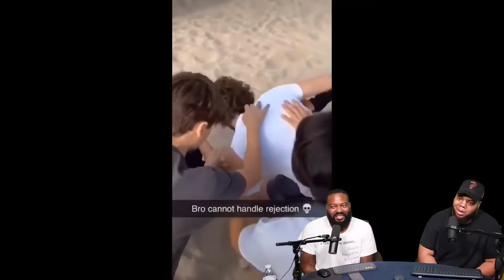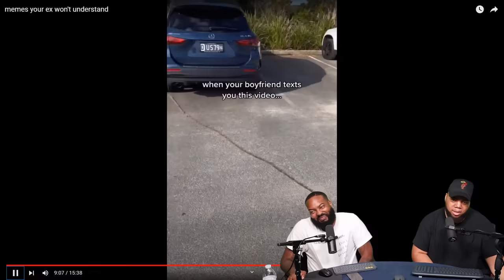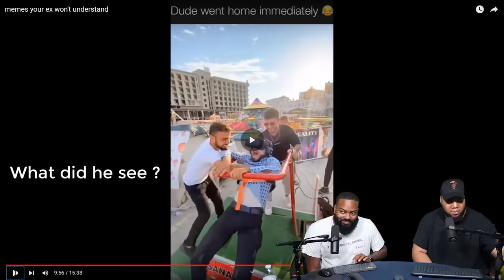INTHECLUTCH REACTS to memes your ex won't understand